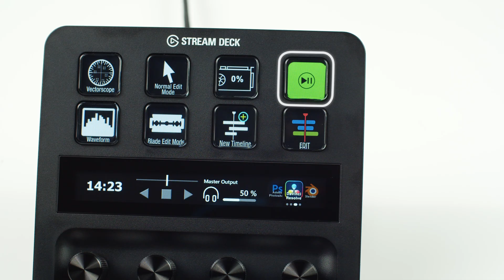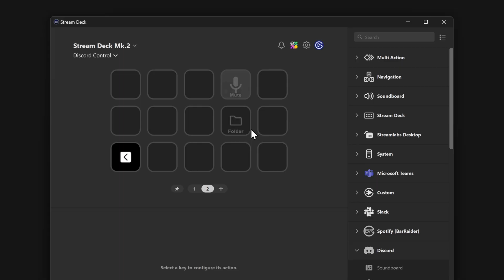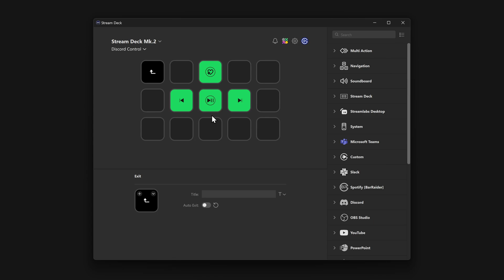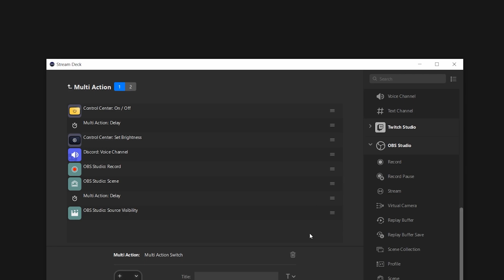What Are Pinned Actions and How to Use Them - Stream Deck 101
Learn how to use Pinned Actions to keep your most important controls always available on the same physical key or dial regardless of which page you're on or which folder you're in.

00:00 - What are Pinned Actions?
00:24 - How to use Pinned Actions
00:45 - Editing Pinned Actions
01:12 - Pinning a Folder
01:28 - How to unpin an Action
02:31 - Ways to use Pinned Actions in your own setup